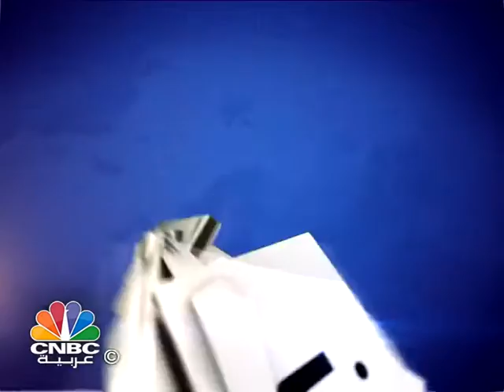جلسة الأعمال/ مصر تستهدف خفض فاتورة وارداتها بنسبة 25% خلال العام الحالي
يستعرض برنامج "جلسة الأعمال" في حلقة الليلة:

مصر  تستهدف خفض فاتورة وارداتها بنسبة  25%  خلال العام الحالي

دانييلي توقع اتفاقات قيمتها  5.7  مليار يورو في إيران

بريطانيا تدرس السماح للبنوك الإيرانية باستئناف العمل في لندن